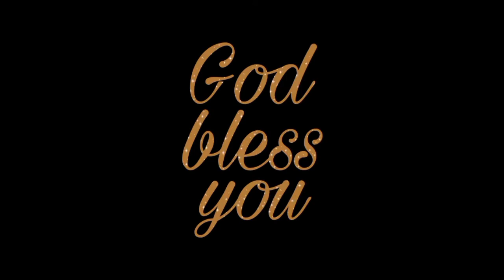MORNING VLOG | BREAKFAST IN THE MORNING | LENI SARABILLO VLOG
Hi Friends , here i am my morning routine along with my yummy scrambled eggs and fresh orange juice Breakfast in the morning.